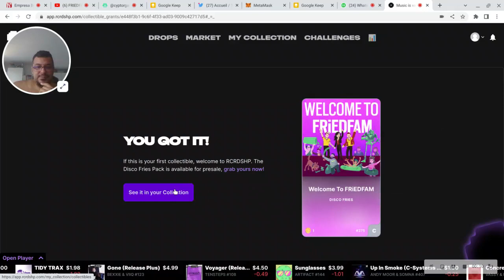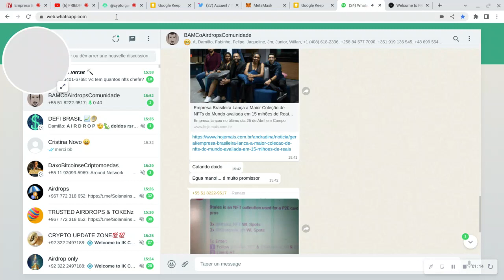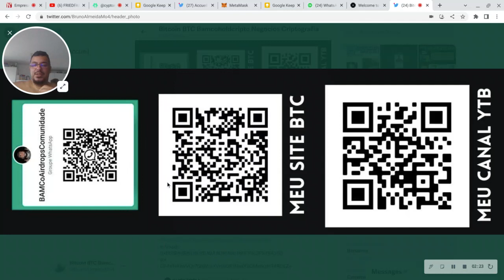FACIL! CLAME + UM AIRDRO DE NFT GRATUITO! FREE NFT TO CLAIM EASY!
links no 1 comentario

GANHE UM NFT SHOW DE BOLA E CLAME 10 TONKENS  FOH da forza direto na sua carteira FREE TOKEN and NFT

links dos airdrops no 1° comentario
da pra fazer o no nft em varias carteiras basta voce tem um email para cada carteira

NFT FREE veja como fazer para revindicar seu NFT do Calango Doido de graça, siga os passos a seguir:
liks do airdrop no 1° comentario

links no 1r comentário

GANHE UM NFT SHOW NESSE AIRDROP GET A NFT COOL IN THIS AIRDROP NFT GIVAWAY FREE
links relacionados ao video no 1° comentario!

APLICATIVO NINJAFT PAGANDO NFT NA HORA 🏃CORRE🏃 que está SHOW de😎bola😎
o nome do filme é os estagiarios ele mostra que a perceverança e o carisma suprera qualquer dificuldade ,)

nfts da tumb

NOVO SITE WEB3 PAGANDO NFT TOP clame XLA NFT NFTdrop blockchain🏃CORRE🏃 que está SHOW de 😎bola😎
minks no primeiro comentario

links  no 1R comentario

aprenda como enviar um NFT de uma carteira para a outra no OPENSEA + AIRDROP de play to earn pagando
no final apertei o botao errado e acabei finalizando o video :(

links no 1• comentário 😉